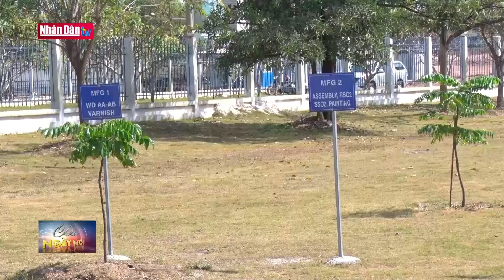Khẩn trương tháo gỡ vướng mắc giải ngân gói hỗ trợ lãi suất 2% | Tin đời sống, KT-XH sáng 10/2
Khẩn trương tháo gỡ vướng mắc giải ngân gói hỗ trợ lãi suất 2% | Tin đời sống, KT-XH sáng 10/2 | Truyền Hình Nhân Dân
1. Dự Báo Thời Tiết Hôm Nay